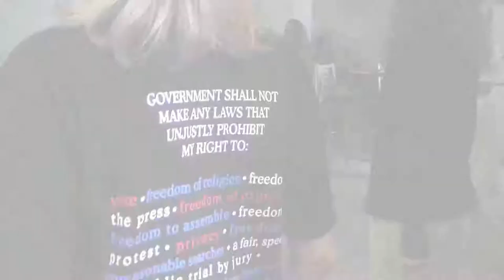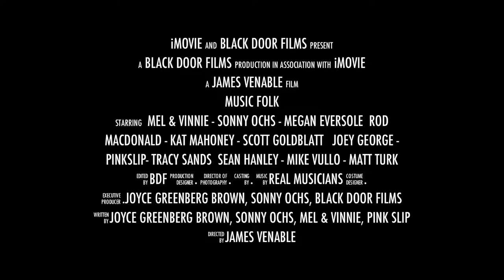Music Folk Movie Trailer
Local musicians come together to honor and pay tribute to singer song writer, activist  Phil Ochs. This film explores the folk behind the music, the politics & from the song book of the late great folk singer Phil Ochs.
Official Selection for the LDUB Film Festival 2012
Winner 2012 -  Audience Choice Award
Best Documentary Feature